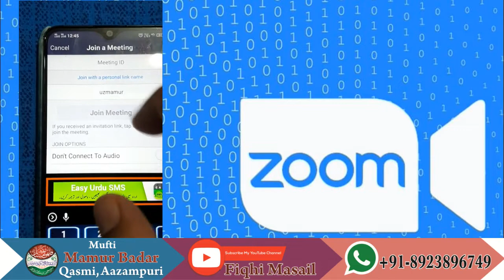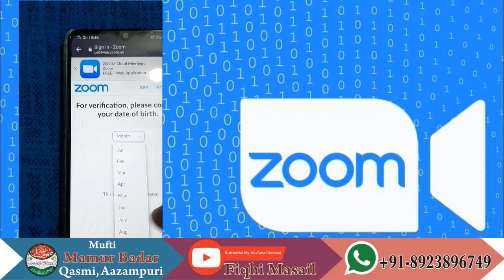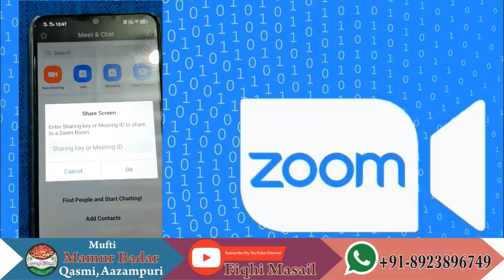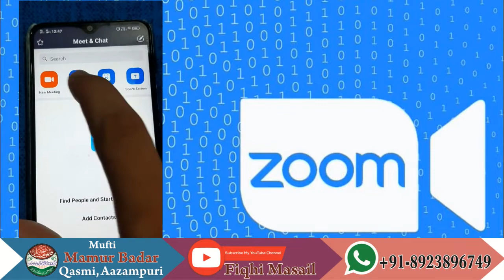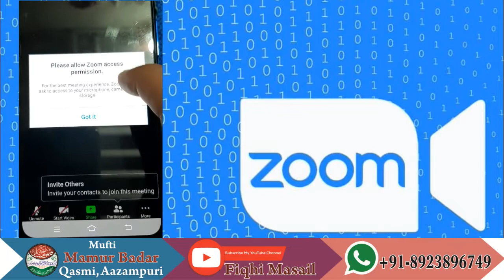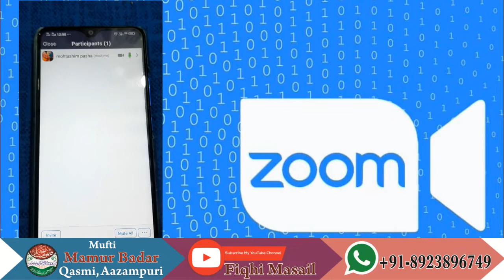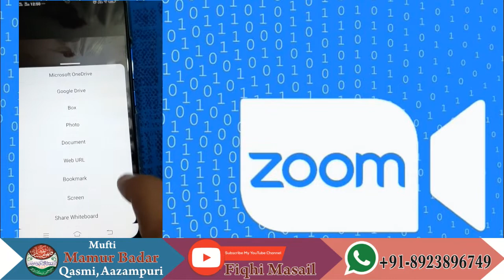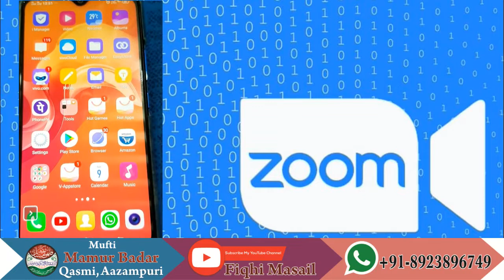How To install and use zoom? How To sign in zoom? | زوم ایپ چلانے کا طریقہ | زوم ایپ سائن اِن کرنا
How To join A Meeting On Zoom app For Claas And Office | زوم ایپ ڈاؤنلوڈ اور میٹنگ جوائن کا طریقہ
zoom app use karna ka tarika
How to Download and install zoom app in android phone

| इमाम की तनख्वाह कितनी होनी चाहिए?  امام کی تنخواہ"